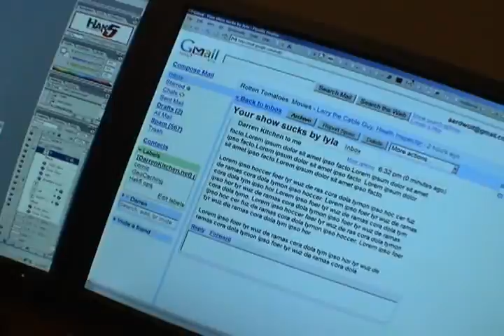Hak5 - Episode #8.5